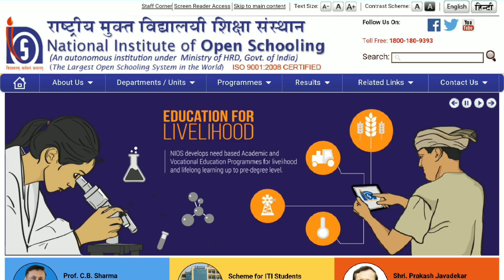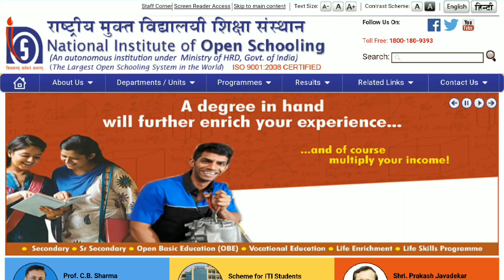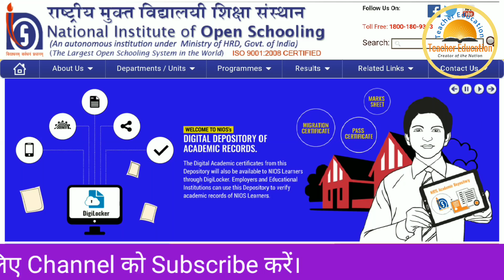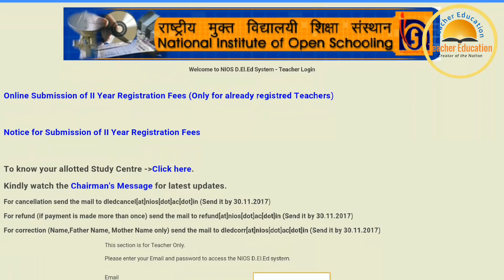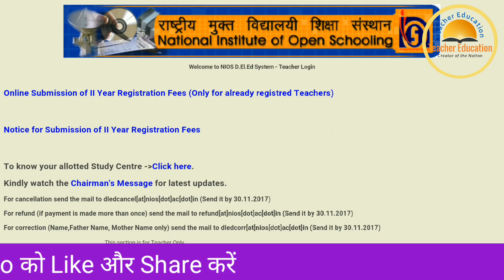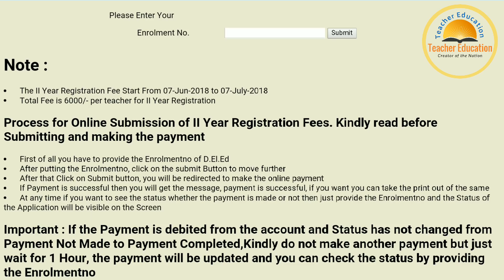NIOS D.el.ed Don't Register for 2nd Year. Plz Be aware for registering in 2nd Year.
Is video me aapko NIOS se d.el.ed karne walo ke liye 2nd year me registration karne ke liye mana kiya gaya hai Kyonki agar aap abhi Registration karte hain to aapko kuch nuskan uthane pad sakte hain.

504 ke Objective Guess Question